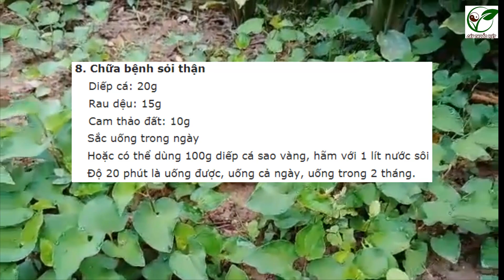Cây Diếp cá - 25 công dụng bất ngờ ít ai biết - Cây thuốc Việt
Video do Cây thuốc Việt sản xuất cung cấp cho các bạn thông tin về cây Diếp cá hay còn gọi là Giấp cá, một loại rau gia vị trong dân gian thường xuyên sử dụng trong các bữa ăn hàng ngày nhưng ít ai biết nó lại có nhiều công dụng đến vậy. Cây thuốc Việt xin giới thiệu tới các bạn để biết và tham khảo sử dụng chữa bệnh đúng cách nhé.
-Hãy để lại Comment bên dưới góp ý để mình hoàn thiện hơn ở các video sau nhé!
Các bạn có thể tham khảo một số kênh của Cây thuốc Việt như ❤️ You may watch other channel of Cay thuoc Viet as: